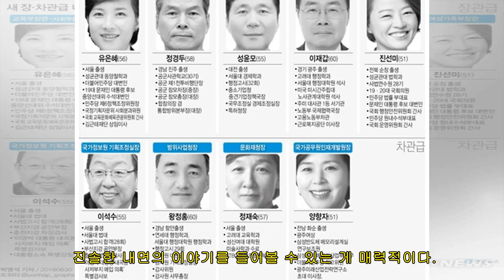아이돌의 독서생활 궁금하다면…웹예능 '모모문고'로